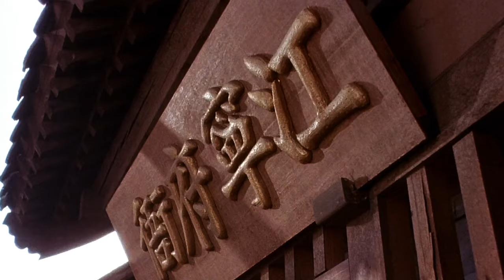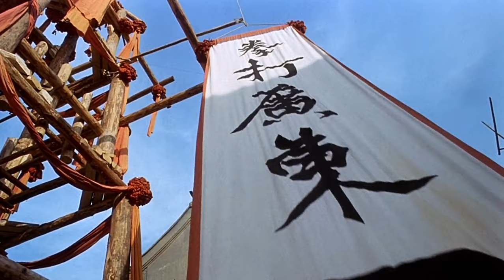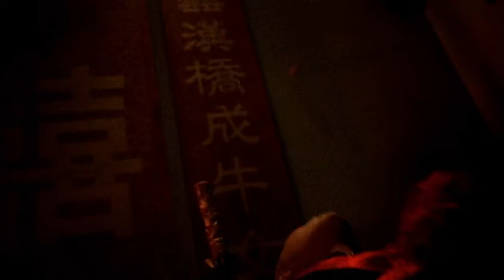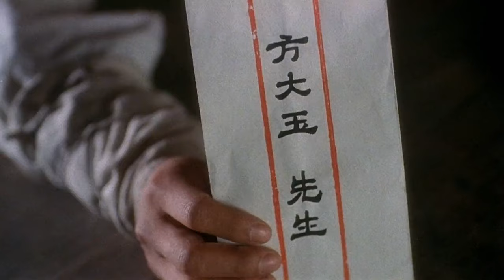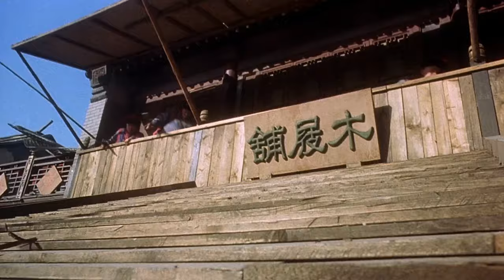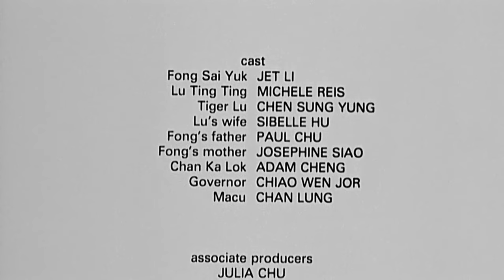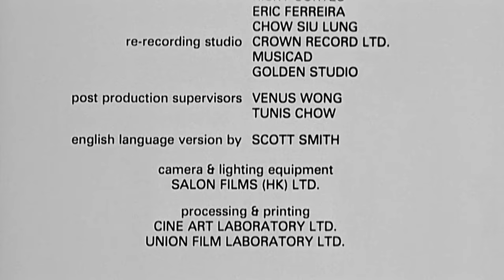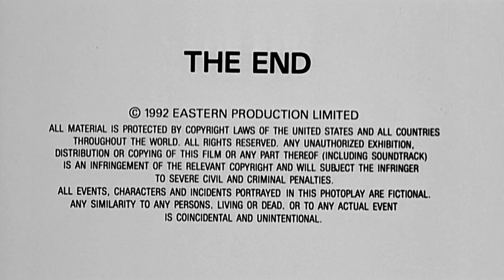[Movie]:: The Legend: Jet Li's Legendary Journey - Full HD Movie